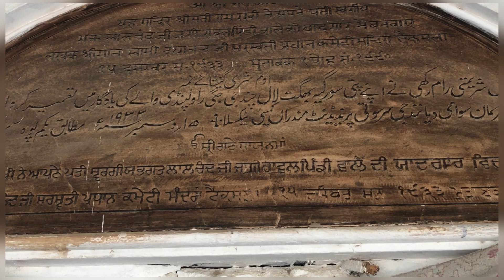TAKSHASHILA 2500 YEARS OLD CITY AND RAM MANDIR||MANDIR CONDITION IN TEXILA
Friends ye mandir texila city mh hy Jo 1920 k qreeb bna ta after partition Hindu chor k chle gye India
So friends please keep supporting